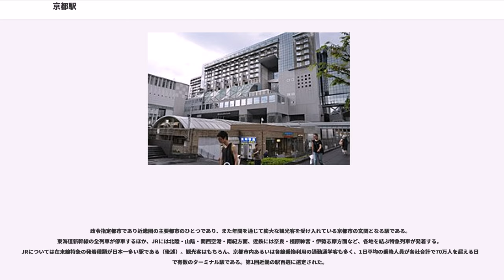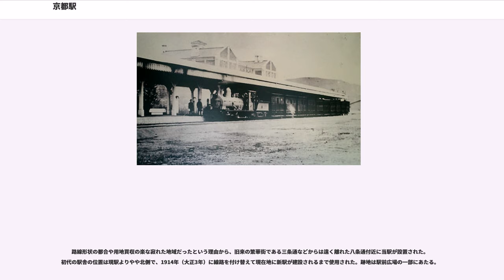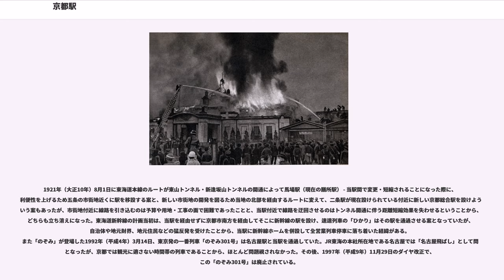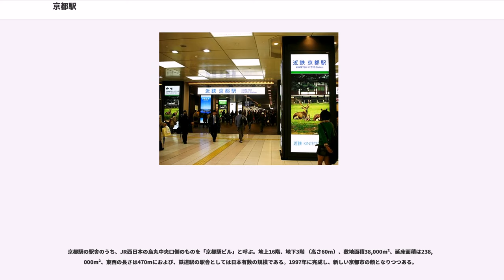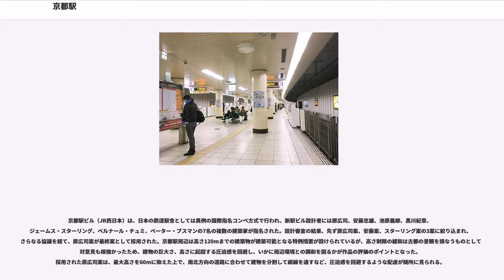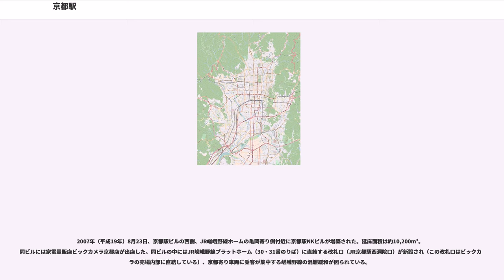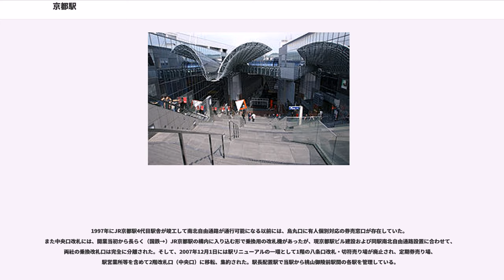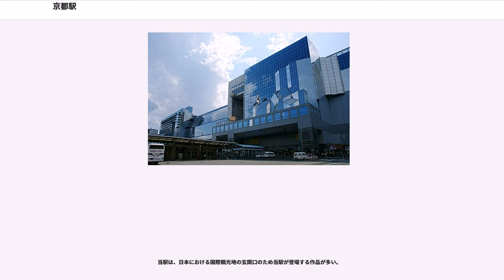京都駅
京都駅（きょうとえき）は、京都府京都市下京区にある、西日本旅客鉄道（JR西日本）・東海旅客鉄道（JR東海）・近畿日本鉄道（近鉄）・京都市交通局（京都市営地下鉄）の駅である。

政令指定都市であり近畿圏の主要都市のひとつであり、また年間を通じて膨大な観光客を受け入れている京都市の玄関となる駅である。東海道新幹線の全列車が停車するほか、JRには北陸・山陰・関西空港・南紀方面、近鉄には奈良・橿原神宮・伊勢志摩方面など、各地を結ぶ特急列車が発着する。JRについては在来線特急の発着種類が日本一多い駅である（後述）。観光客はもちろん、京都市内あるいは各線乗換利用の通勤通学客も多く、1日平均の乗降人員が各社合計で70万人を超える日本で有数のターミナル駅である。第1回近畿の駅百選に選定された。

以下の合計4社局が乗り入れている。

JR西日本・JR東海の駅は特定都区市内制度における「京都市内」の駅であり、運賃計算の中心駅となっている。

当駅は、地上の駅に近鉄京都線が発着し、地下の駅に近鉄から京都市営烏丸線へ直通する列車が停車するため、地上と地下に同じ事業者・同じ路線の車両が停車する。

JR線、地下鉄線、近鉄線を区別するために、近鉄線の駅は「近鉄京都駅」、地下鉄線の駅は「地下鉄京都駅（烏丸線京都駅）」と呼ばれることが多い。

京都市内を走る大手私鉄で近鉄線だけが京都駅に直接乗り入れており、他の鉄道会社（阪急電鉄、京阪電気鉄道）は京都駅から離れた場所にターミナル駅を持っている。

JR西日本の駅はICOCA、近鉄と地下鉄の駅はICOCAの他PiTaPaおよびスルッとKANSAI対応各種カードの利用エリアに含まれており、それぞれ相互利用可能な各カードにも対応している。JR東海の東海道新幹線の駅では、乗客が上記のカードのみを利用して自動改札機を利用することはできないが、新幹線の磁気乗車券や、EX-ICカードを在来線用のICOCAなどの交通系ICカードと組み合わせて使用することが可能となっている。

現在のJR在来線と東海道新幹線の駅は、かつては同じ日本国有鉄道（国鉄）の駅であったが、国鉄分割民営化後は在来線がJR西日本、新幹線がJR東海の管轄に分かれ、駅長もJR西日本とJR東海で別に配置されている。なお、JR西日本の駅は管理駅として山科駅と梅小路京都西駅を管轄しているが、山科駅は地区駅長が配置され、一定の権限を持っている。夜間滞泊の設定もある。

JR京都駅の事務管コードは▲610116、京都市内の事務管コードは▲619902である。

開業は1877年（明治10年）2月6日。 当初は、新橋駅 - 横浜駅間の鉄道に続いて2番目に開業した、神戸駅 - 当駅間鉄道の終着駅であった。

路線形状の都合や用地買収の楽な寂れた地域だったという理由から、旧来の繁華街である三条通などからは遠く離れた八条通付近に当駅が設置された。初代の駅舎の位置は現駅よりやや北側で、1914年（大正3年）に線路を付け替えて現在地に新駅が建設されるまで使用された。跡地は駅前広場の一部にあたる。

後に当駅から大津駅までの鉄道も開業するが、この時のルートは東山にトンネルを開削するだけの技術がまだなかったことから、現在のJR奈良線を稲荷駅周辺まで南下した後、現在の名神高速道路が走っている敷地を通って、大津駅へと向かうものとなった（大津駅の項目も参照）。

その後山陰本線が開通し、後の奈良線となる奈良鉄道や、市内の路面電車（京都市電）も乗り入れるようになり、当駅周辺は急速に発展していった。

1921年（大正10年）8月1日に東海道本線のルートが東山トンネル・新逢坂山トンネルの開通によって馬場駅（現在の膳所駅） - 当駅間で変更・短縮されることになった際に、利便性を上げるため五条の市街地近くに駅を移設する案と、新しい市街地の開発を図るため当地の北部を経由するルートに変えて、二条駅が現在設けられている付近に新しい京都総合駅を設けようという案もあったが、市街地付近に線路を引き込むのは予算や用地・工事の面で困難であったことと、当駅付近で線路を迂回させるのはトンネル開通に伴う距離短縮効果を失わせるということから、どちらも立ち消えになった。東海道新幹線の計画当初は、当駅を経由せずに京都市南方を経由してそこに新幹線の駅を設け、速達列車の「ひかり」はその駅を通過...